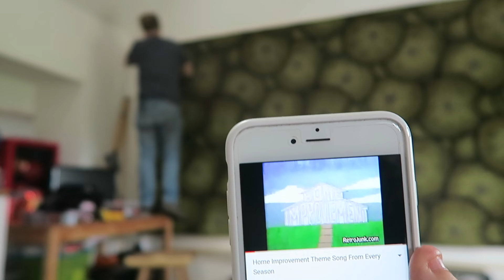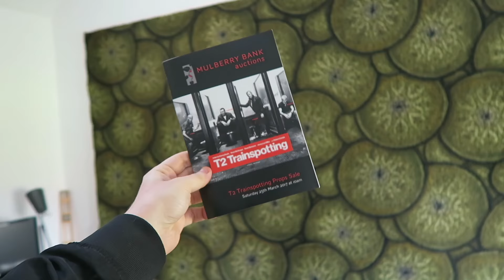HE GOT SPUD'S T2 TRAINSPOTTING CARPET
SPUD'S T2 TRAINSPOTTING CARPET
SHAUNVLOG 016
T2 Trainspotting was the big movie for Scotland out in 2017, and I've made a whole playlist devoted to it. In this episode, I visit my brother Daniel who bought Spud's carpet from T2 Trainspotting in a film set auction.

I had to re-upload this video due to copyright police.
T2 Trainspotting is out and is all about oor wee city of Edinburgh - so I decided to do a tour of the main locations in the film so you can see them too! Trainspotting 2 is out now and you can see my review on my channel too!

1. Arthur's Seat
2. Edinburgh Bargain Store Clerk Street
3. Sick Boy's flat, Salamander Street, Leith
4. Leith Commercial Street pub and restaurant
5. Spud's house, Craigmillar flats - iconic scene of Spud falling

Trainspotting is the iconic movie by Danny Boyle, staring Ewan McGregor and others, showing the darker side to Scotland not often seen.

TRAINSPOTTING 2 - T2 Trainspotting - is out on January 27, 2017. Mark Renton, played by Ewan McGregor, and the gang, are back. Will Spud stay alive? Will Begbie smash Renton's face in?